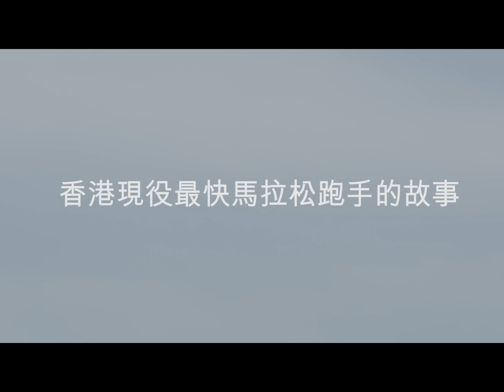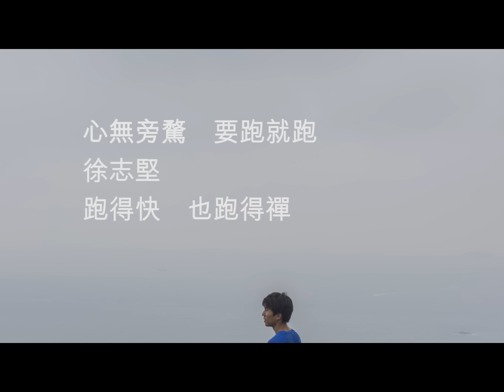【渣打馬拉松2016】馬拉松「一哥」徐志堅：心無旁騖 要跑就跑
談香港現役馬拉松「一哥」徐志堅的故事，讓我想起瑞士心理學家榮格（Casl Gustav Jung）的名言，「性格決定命運」。
為了這個訪問，我跟他練習好幾次，感受他的生活。結果，除了悶，還是悶。談到2小時29分45秒的全馬個人最佳成績，他淡然道，「平常心」。冰冷的數字背後，原來有點禪.